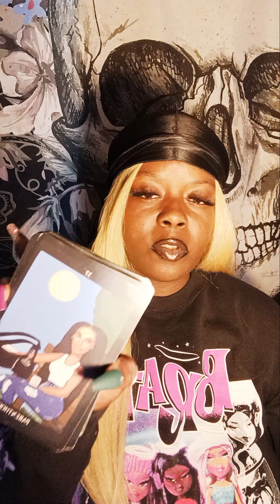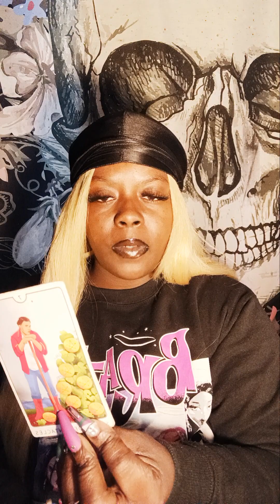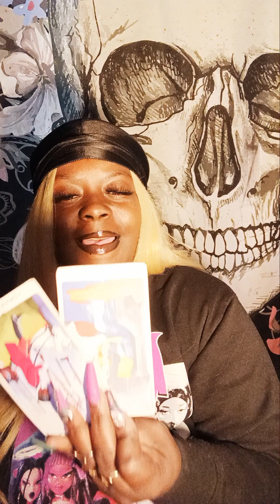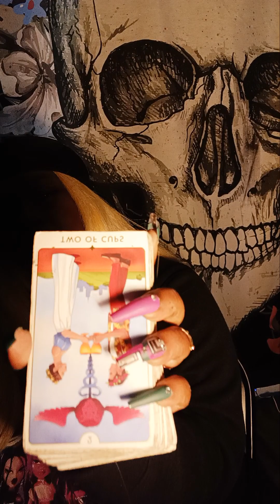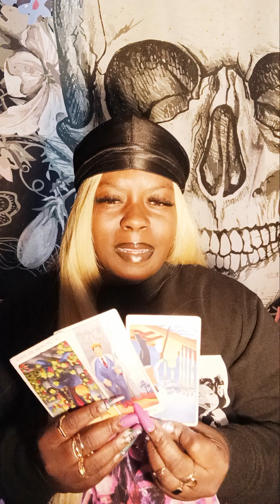Timothee Chalamet Tarot Reading